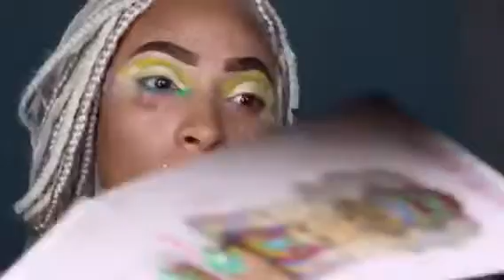Yellow and green daisy eye..SPRING IS IN THE AIR!!!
Flower child a daisy of her own 🌼. ——DETAILS BBY✍🏽——. Eyes.
@benefitcosmetics ka-brow In 5.

@juviasplace Zulu palette (yellow). @myomakeup rainbow stack (Neon yellow and green). @plouise_makeup_academy base 0 to prime and cut crease.

@violetvosscs rainbow pallet on lid.

@kissproducts i.conic lashes in. 22.

@nyxcosmetics vivid brights liner in envy and white liner for daisy.

Face.
@maybelline for me 322.

@tartecosmetics shape tape tan to conceal.

@lagirlcosmetics conceal pro dark cocoa.

@airspunofficial translucent to set.

@morphebrushes brontour In vlogger.

@fentybeauty killawatt trophy wife.

@jlaruecosmetics white gold pigment.
@morphebrushes 8c blush palette.

@morphebrushes brow gel almond for freckles.
@morphebrushes vibes lip liner.

@morphebrushes babe cream lipstick.

@morphebrushes trippy lipgloss.

@elfcosmetics coconut dewy setting spray.

@jcatbeauty mattifying primer.